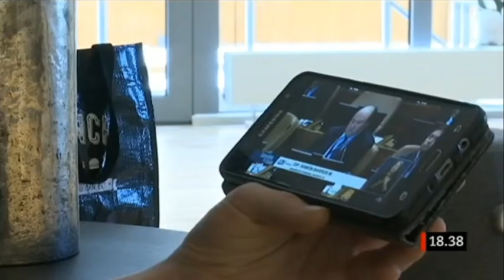Lokala Nyheter Småland SVT 03 June 2019 1830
Lokala Nyheter Småland SVT 03 June 2019 18:30